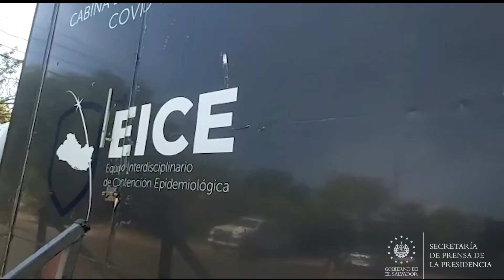Minsal realiza 300 pruebas PCR en el municipio de Tonacatepeque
PruebasCOVID19SV || Este día dos cabinas del Equipo Interdisciplinario de Contención Epidemiológica (EICE) instaladas en el parque central del municipio de Tonacatepeque, tomarán 300 pruebas PCR para la detección del COVID-19.